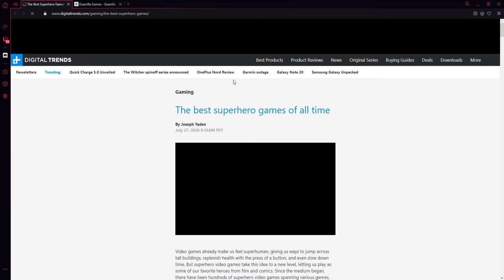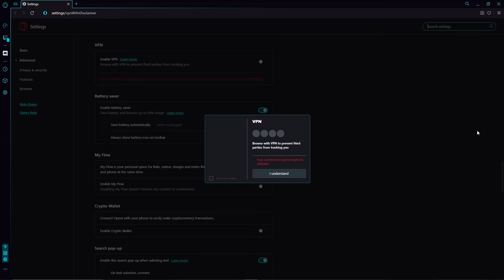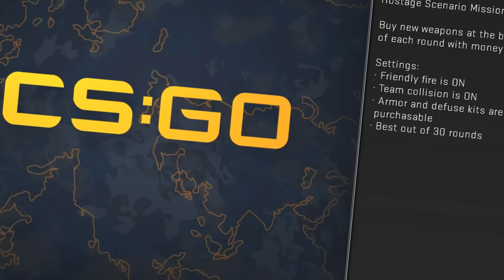CS:GO FREE TO PLAY (CHEATER EXPERIENCE) 3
F2P CS:GO is still unplayable because of the cheaters. But we strike back!

Thank you Haix for recording this video with me! :D